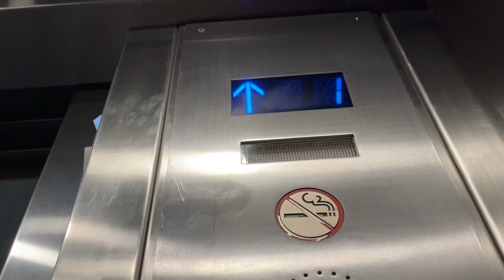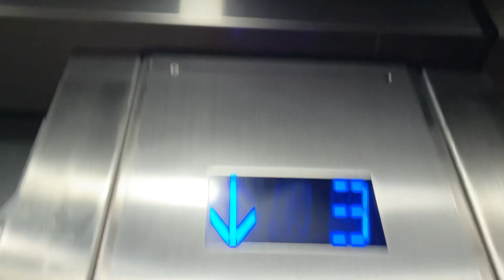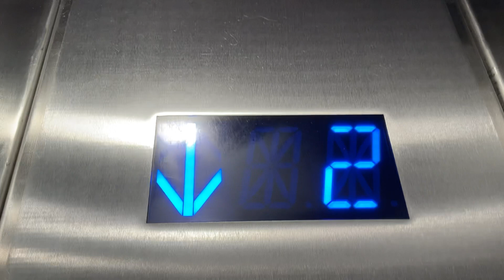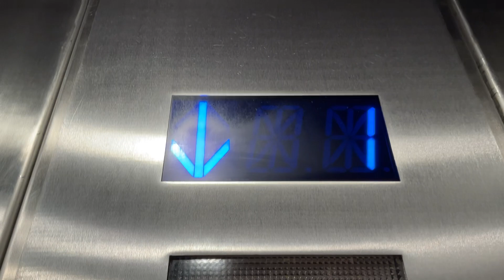August 26, 2023